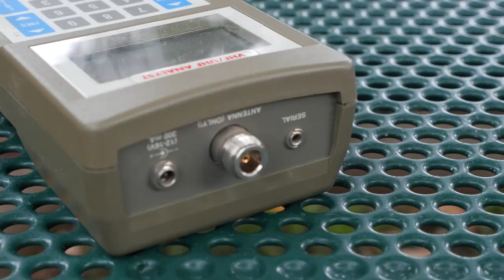Which connector for my antenna should I get? SO-239 or N Female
My VHF/UHF J-Pole and Slim Jim antennas come with a choice of two different connectors. The standard option is the SO-239, but you can also request an N Female connector.

What’s difference between these connectors and which should you choose? This video explains the connectors and why one is preferred.

TDLR: But the vast majority of amateur radio gear uses the SO-239 / PL-259 combination and over 90% of my sales are for antennas with SO-239 connectors. So, the bottom line is, unless your particular needs require the N connector, order the antenna with the SO-239.